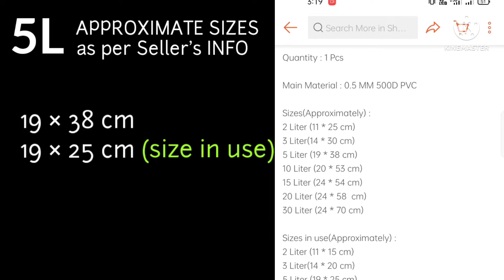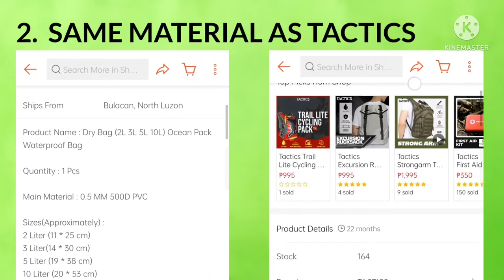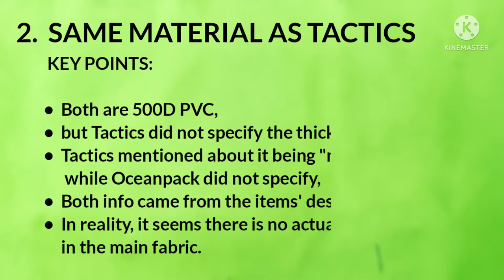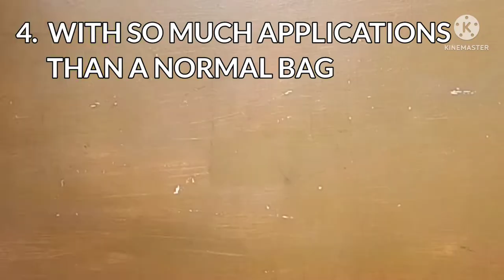Honest Dry Bag Review | Rainbag for biking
OCEAN PACK DRY BAG 5L REVIEW |
RAIN BAG FOR BIKING
(CC available)

Honest review:
• Not selling dry bags (of any brands)
• Review based on numerous actual tests, water tests for this video, first-hand experiences and personal opinions on the item having it onhand. This is not to be treated as facts.

CHAPTERS:
0:00 - Intro
0:24 - Specifications
1:31 - The Good
4:44 - The Not-So-Good (aspects)
8:51 - Is It 100% Waterproof?
11:14 - Takeaway